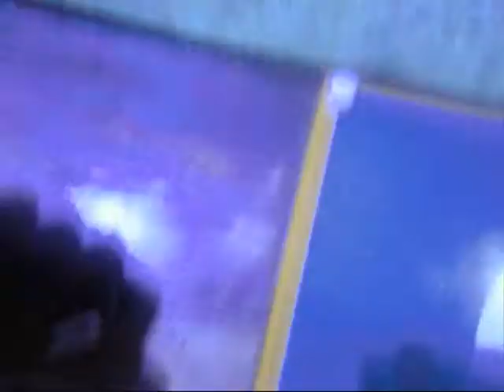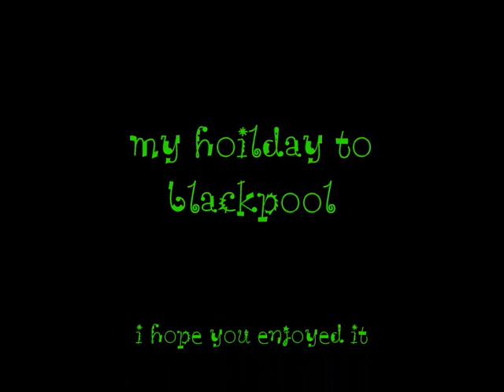blackpool hoilday day 2.3.4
sorry it up late it should been up insept but i dont around to it